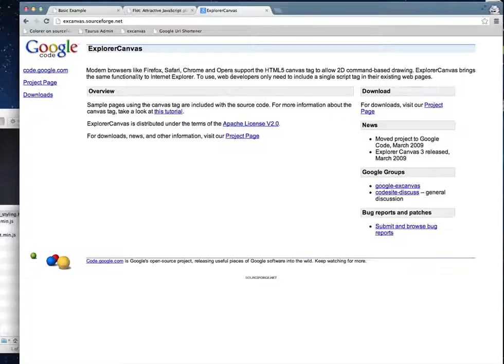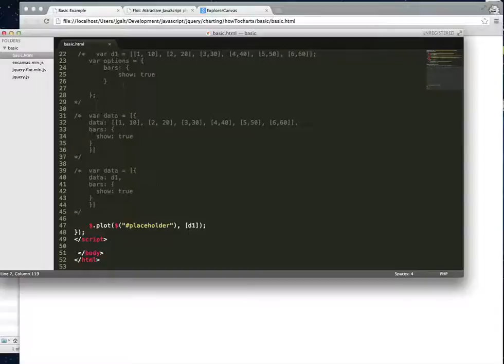Creating a basic chart using the FLOT jquery library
The first in a series of how to videos using the jquery FLOT library.